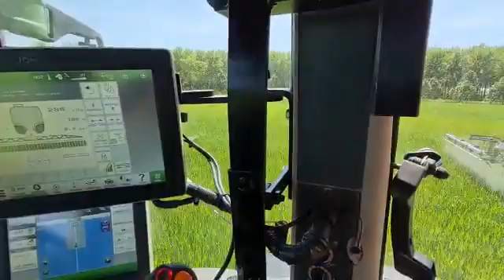Polverizzatore portato Amazone UF 02 1318 S versione con Amaswtich